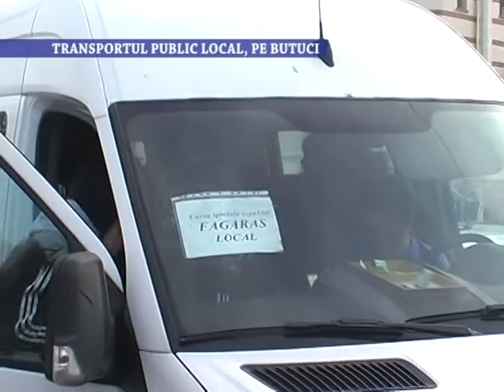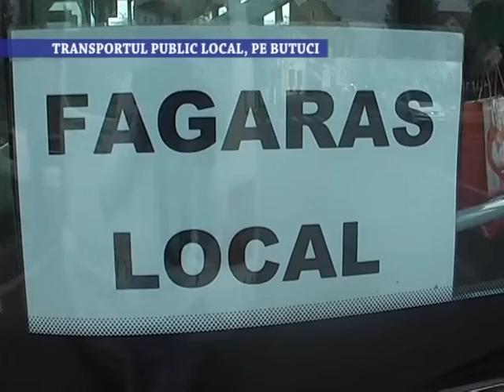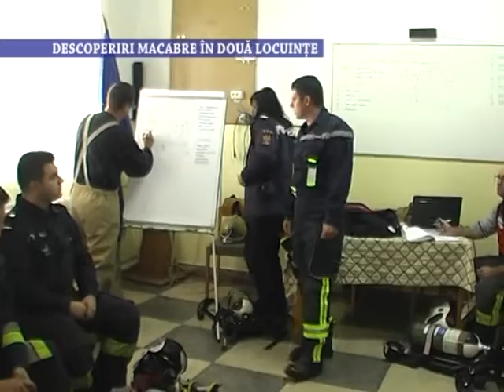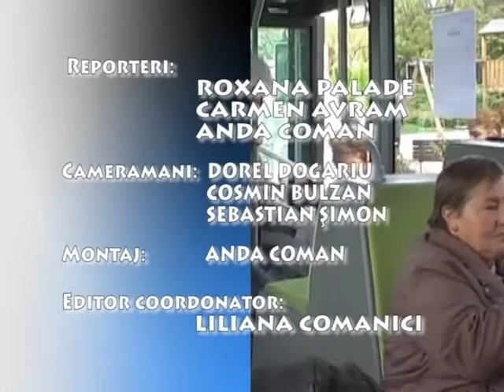Stirile Nova TV Fagaras, 23 ianuarie 2019